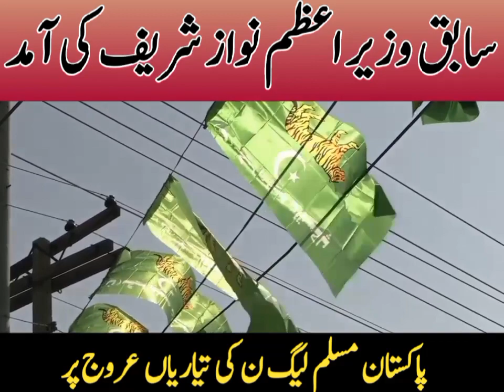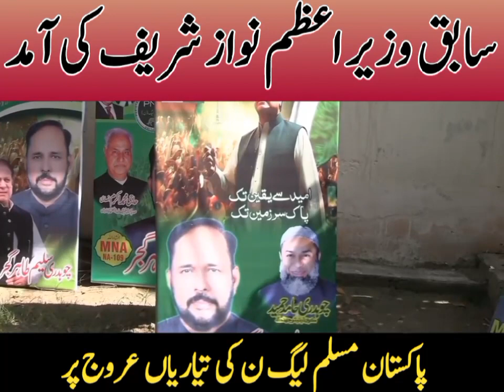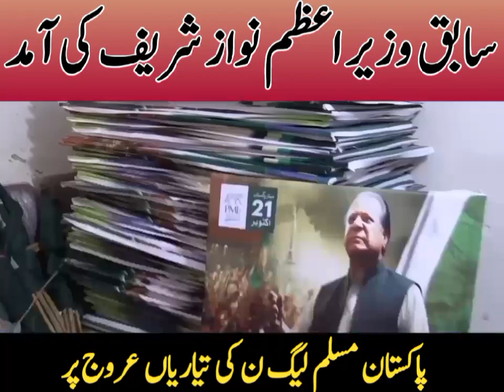nawaz sharif return to pakistan | nawaz sharif latest news | nawaz sharif back to pakistan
nawaz sharif
breaking news
nawaz sharif latest news
nawaz sharif in london
nawaz sharif london
dunya tv
dunya news
nawaz sharif news
latest news
dunya
nawaz sharif return
nawaz sharif pakistan
nawaz sharif today
nawaz sharif return to pakistan
pakistan news today
news headlines
maryam nawaz sharif
news
urdu news
pakistani news
maryam nawaz
samaa tv
pakistan news live
imran khan
nawaz sharif in pakistan
samaa news today
samaa news
latest headline
dawn news
kamran khan on dunya news
pakistan news
chairman pti
nawaz sharif's return to pakistan
election commisison
kamran khan on dunya news latest
election in pakistan news
pakistan general elections 2023
electronic voting in pakistan
general elections
election pakistan
geo headlines 6 am
pakistan
elections pakistan
g20 summit
chandrayaan
geo news
election commission
elections 2023
anwar ul haq kakar
elections
bol live
pmln big plan ready
nawaz sharif arrested
nawaz sharif return plan changed
nawaz sharif today news
nawaz sharif london house
g20
shahbaz sharif
cipher case
nawaz sharif daughter
latest updates
live
kamran khan dunya news
maryam nawaz press conference
supreme court